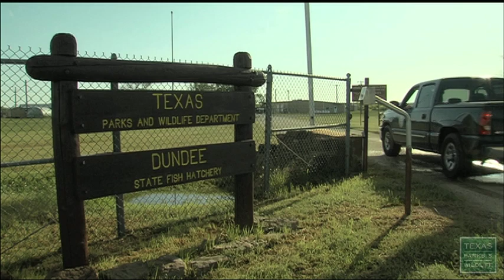Texas' Largest Fish Hatchery Suspends Operations Due to Drought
The Dundee State Fish Hatchery near Wichita Falls has temporarily suspended operations due the declining water supply. The hatchery is the primary producer of striped bass and hybrid striped bass.